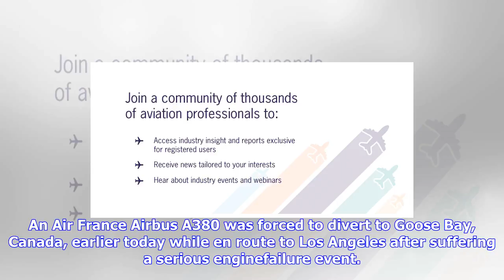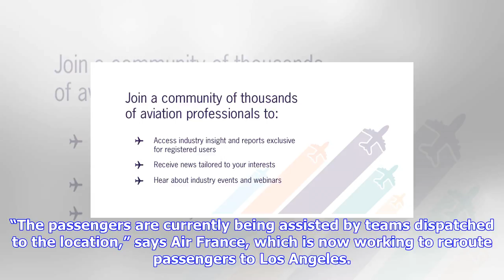Breaking News | ​air france a380 in emergency diversion after engine parts detach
​air france a380 in emergency diversion after engine parts detach

An Air France Airbus A380 was forced to divert to Goose Bay, Canada, earlier today while en route to...